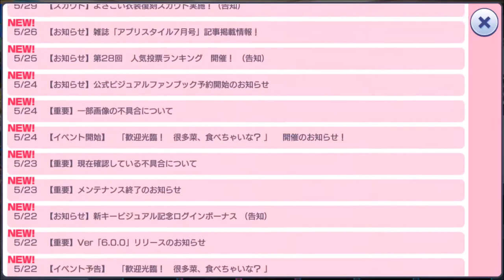【美少女育成】ビーナスイレブンびびっど！【サッカーゲーム #4】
まさかのライブイベント開催！？
キャプテン翼風サッカー育成シミュレーションゲーム